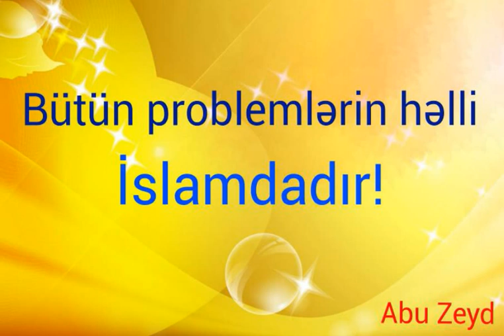Bütün problemlərin həlli İslamdadır!-Abu Zeyd